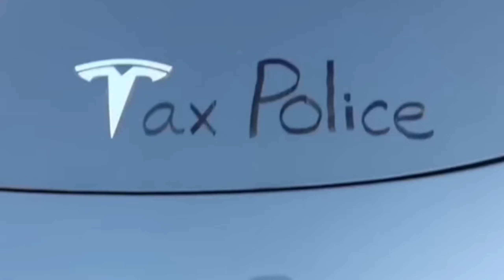Plainrock124 says "NOOOOOOO!!!" but it's not slow motion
📸Camera Used:
N/A

All copyrighted tunes are the property of the original owners.

WARNING: Grabbing my videos and uploading them on YouTube without specific proper permission/credit from me shall be punishable by YouTube's Copyright Laws.